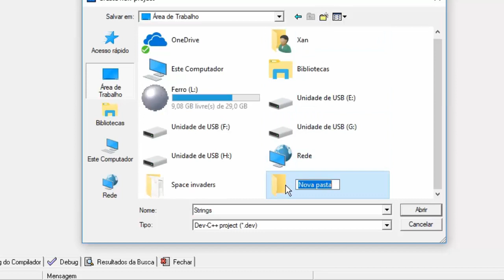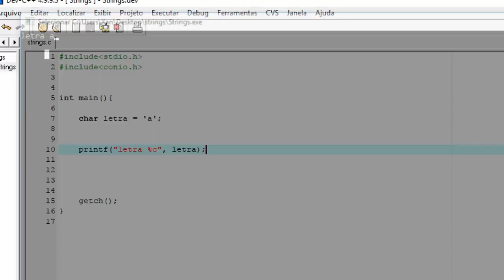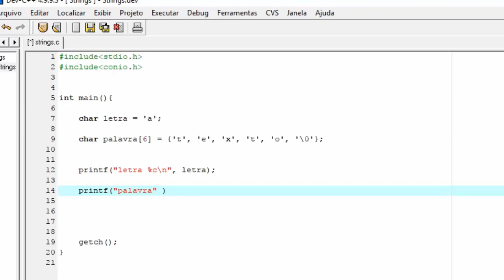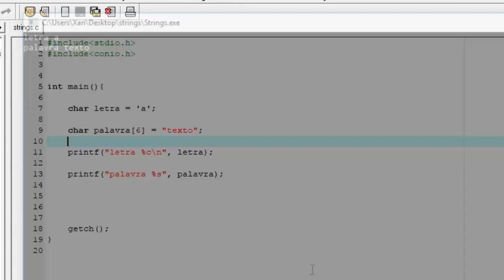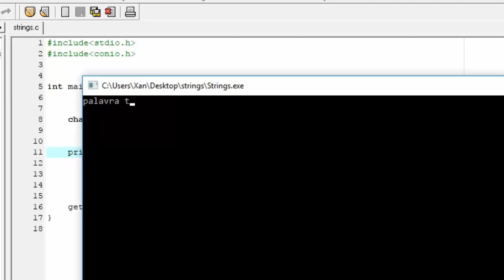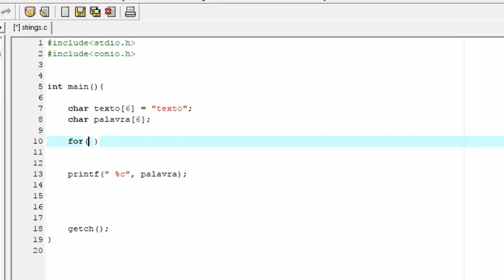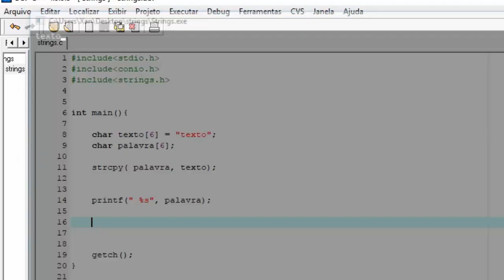Strings #1 Linguagem c básico (strlen, strcpy)